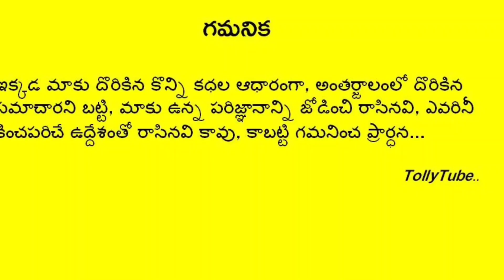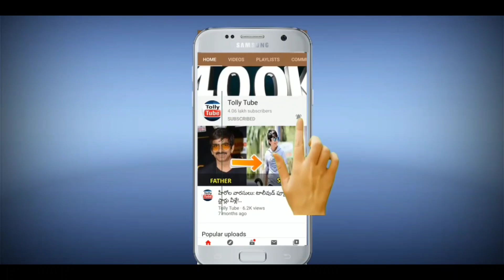ఘనంగా జరిగిన స్టార్ హీరో పెళ్లి..హాజరైన సినీ, రాజకీయ ప్రముఖులు..ఇంతకీ పెళ్లి కూతురు ఎవరో తెలుసా?